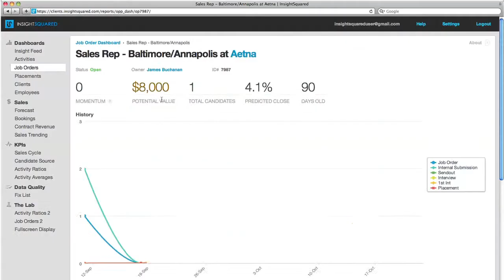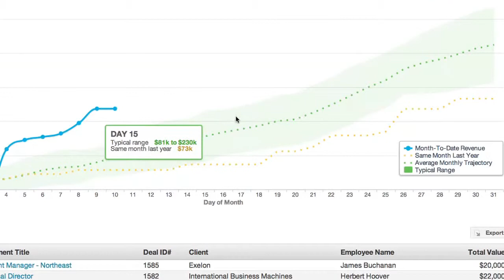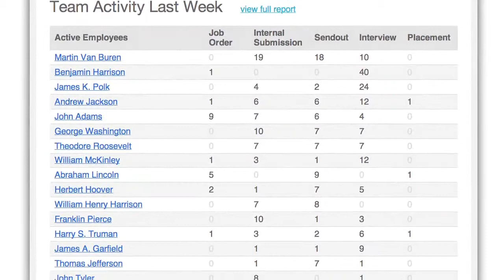InsightSquared Intro Video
InsightSquared Intor Video